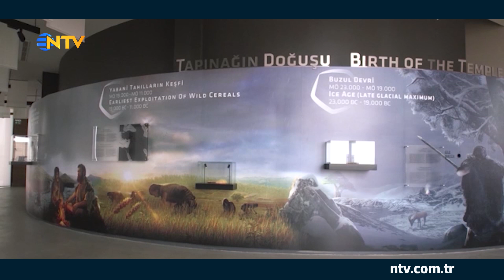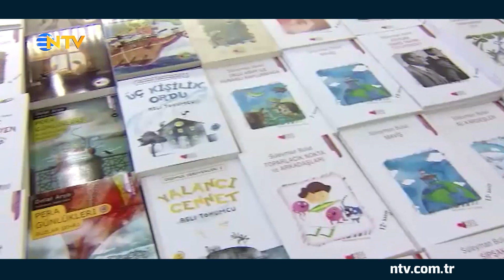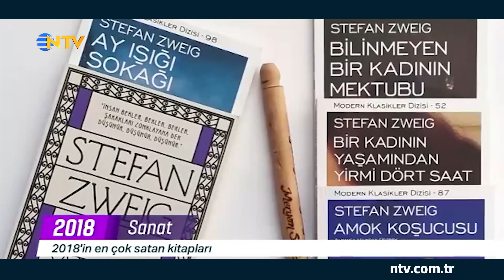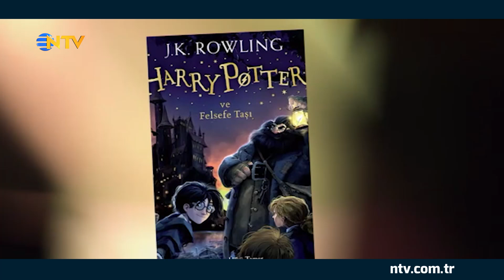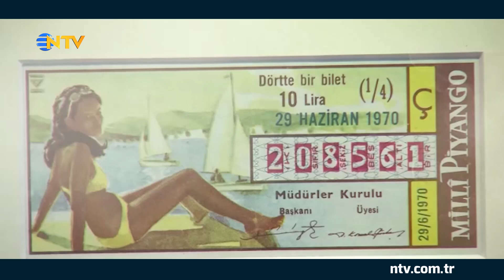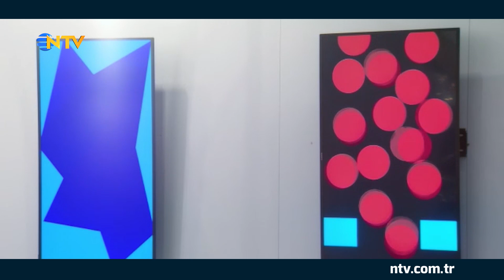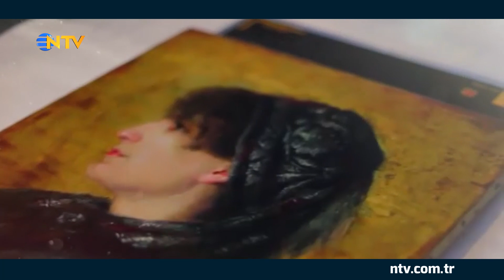Almanak 2018 - Sanat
2018 yılında sanat dünyasında yaşanan gelişmeleri Gülay Afşar, Hürriyet gazetesi yazarı İhsan Yılmaz ile konuşuyor.